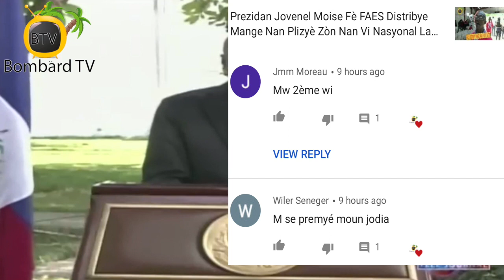Otorite Yo Mande Pou Prensip Distans Sosyal La Respekte Pou Anpeche Maladi a Gaye Nan Vi Nasyonal La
Prezidan Repiblik la SEM Jovenel Moise prezante mezi gouvènman pran pou akonpaye popilasyon an pou peryòd maladi a.

Juge Jean Wilner Morin Prezidan ANAMAH mande otorite yo pran dispozisyon nesesè nan tribinal yo pou anpeche maladi a gaye